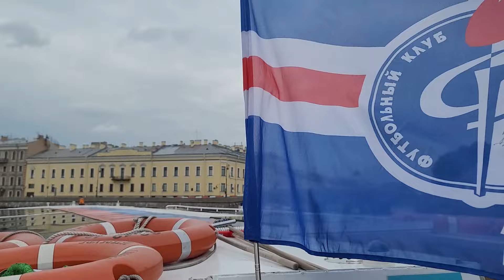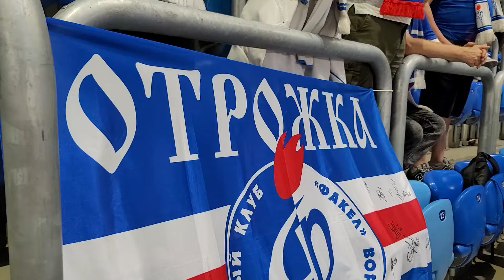Выезд в Питер на матч Зенит - Факел, Дмитрий Кобзарь гость нашего выпуска. Теплоход, Газпром арена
мы снова отправились за Факелом, на этот раз посетили северную столицу, покажем вам Газпром Арену, познакомим с болельщиками, прогулки на теплоходе и все самое лучшее с нового путешествия.
Матч Зенит - Факел, первый тур Фонбет Кубка России!